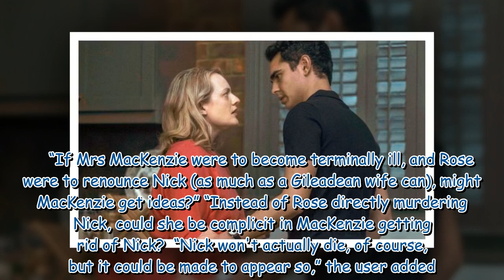The Handmaid's Tale fans 'work out' Nick's exit from Gilead